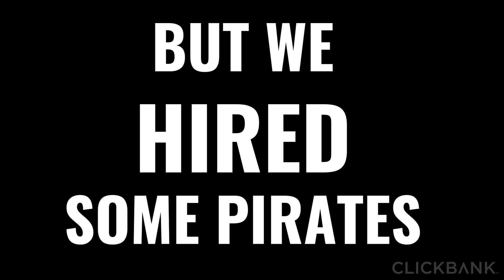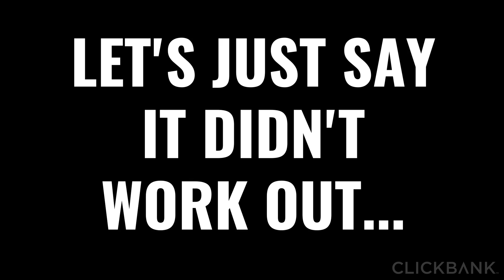Talk Like A Pirate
Anyone can talk like a pirate on International Talk Like A Pirate Day. But we HIRED some. See how it turned out...